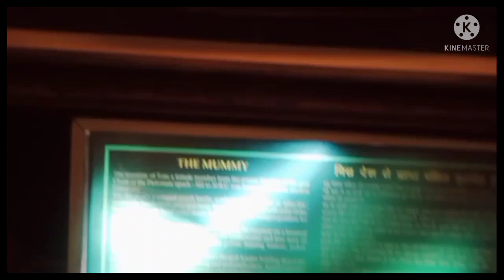#first vlog || Albert hall ..Jaipur||edit by ..Rahul kaswan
#new song##
#marwari song